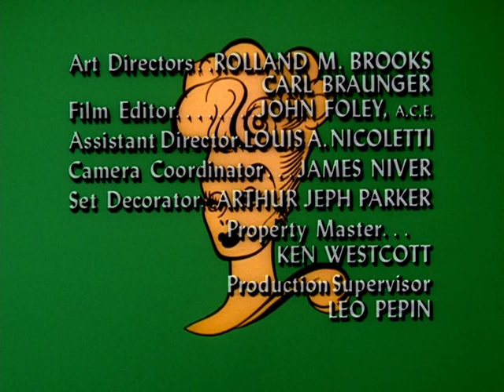The Lucy Show ep 3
Lucy meets up with  Tennesee Ernie Ford